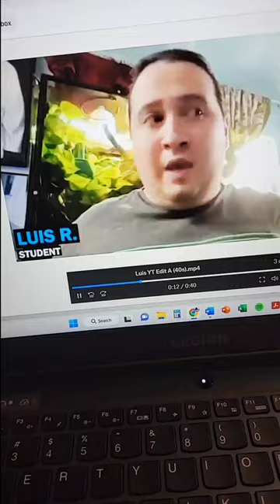Day As A Lawyer ⚖️ | Top Music Attorney